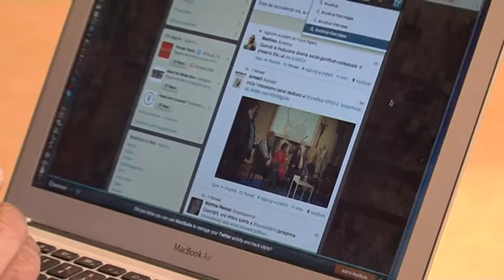Intervista ad Alex Giordano e Elena Martusciello - Internet Festival 2013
RuralHub.

Servizio Di Simona Bellocci
Riprese di Emiliano Madiai